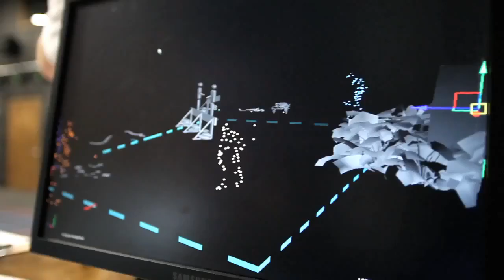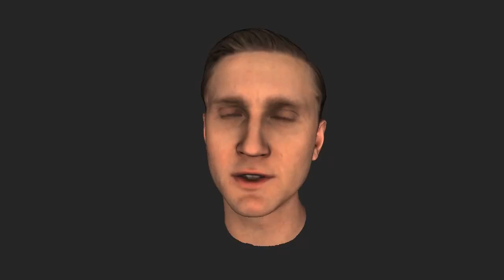L.A. Noire | PS3 | The Technology Behind The Performance Feature